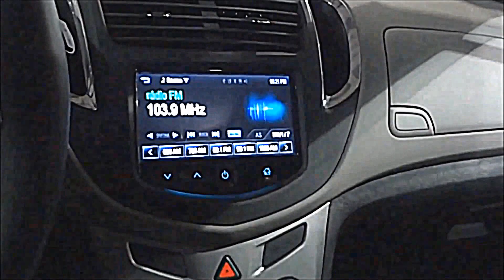*POSIÇÃO DE DIRIGIR* Tracker vs EcoSport vs HR-V vs Jeep Renegade vs Peugeot 2008 vs Renault Duster